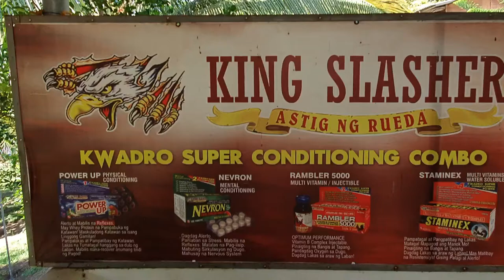Onitsuka Tiger - Mexico 66 Review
Cae vender is not an expert nor a certified O.T. checker we're only doing this review because we love Onitsuka Tiger!